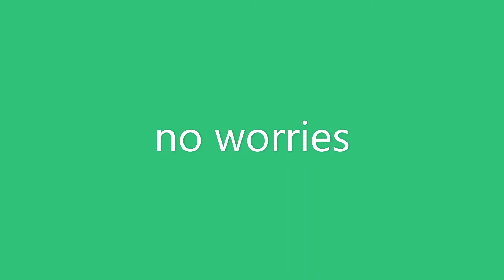we are in this together! stay strong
my video is all about the Covid-19 and how we can stay safe and this video was made to cheer people up.